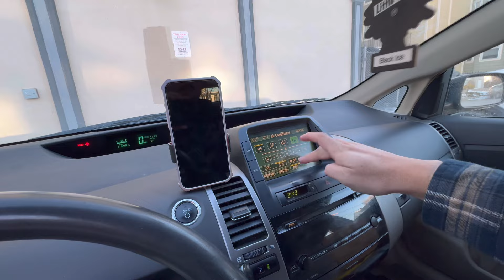VIDA ONDE NEVA - PAREI TUDO PARA AJUDAR MAIS UM AMIGO DE AMÉRICA